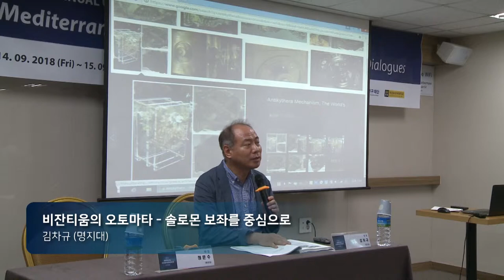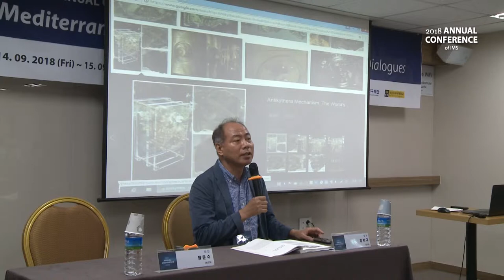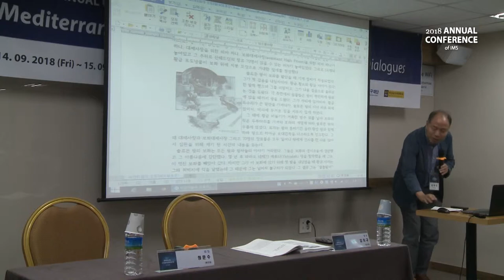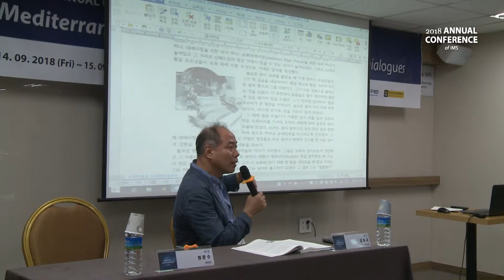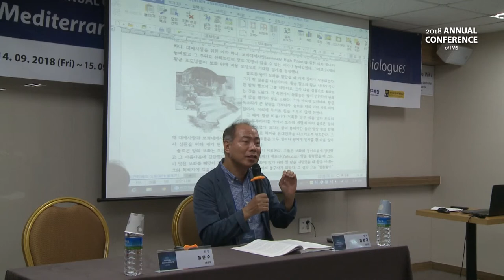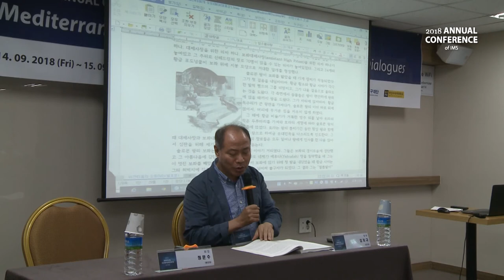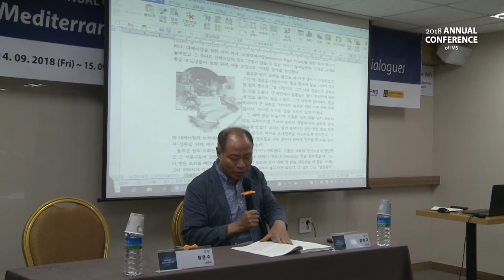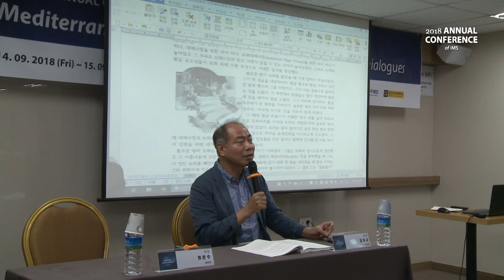[5회의] 비잔티움의 오토마타 - 솔로몬 보좌를 중심으로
김차규 (명지대)